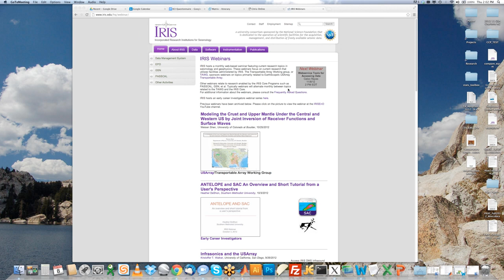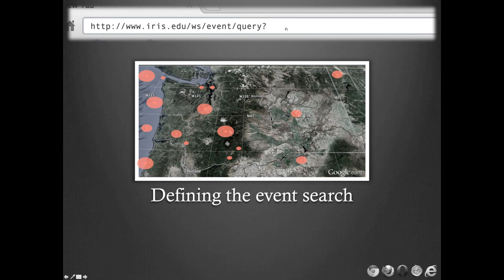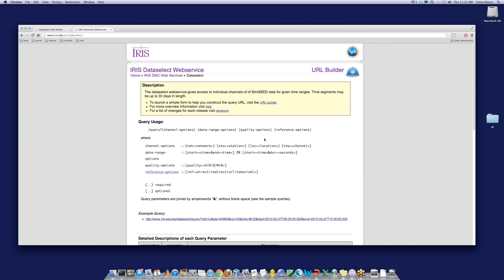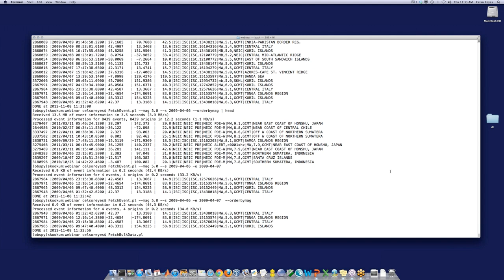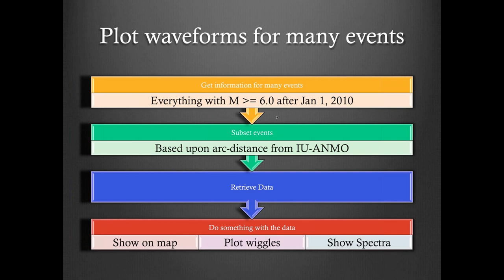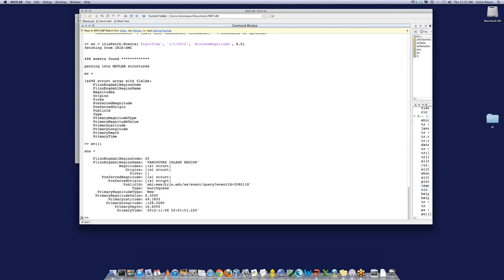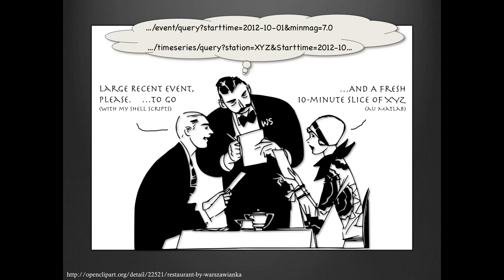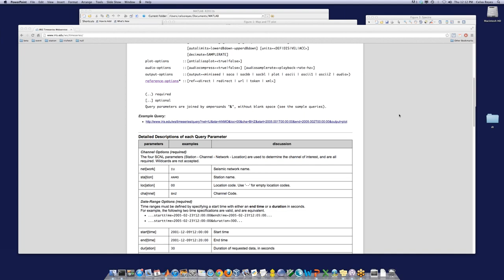Incorporating IRIS-held Data into Research Workflows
Speaker: Celso Reyes, IRIS Data Services